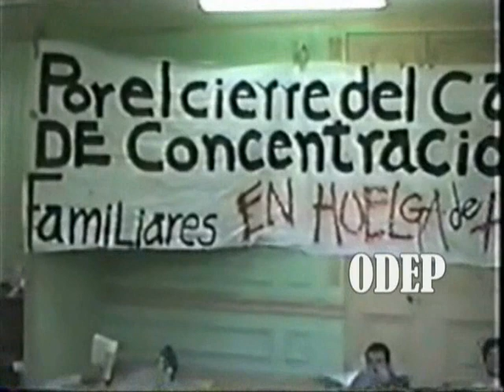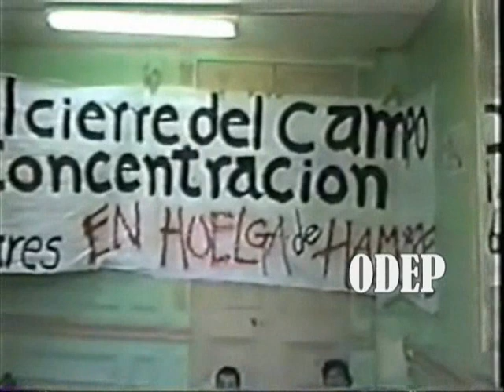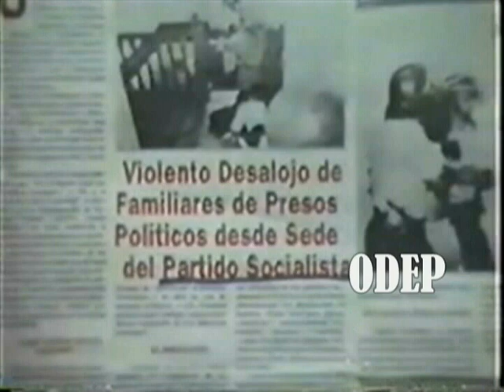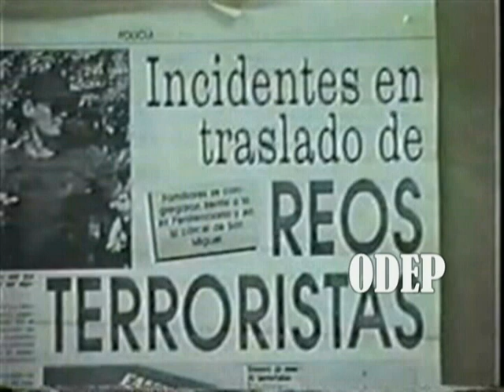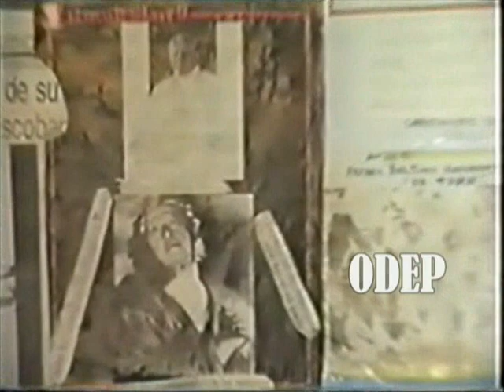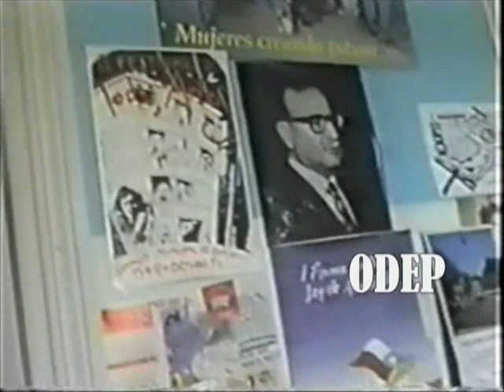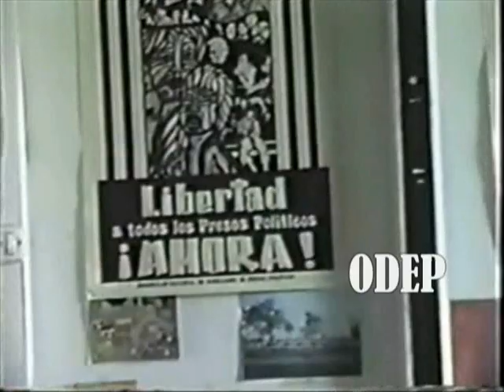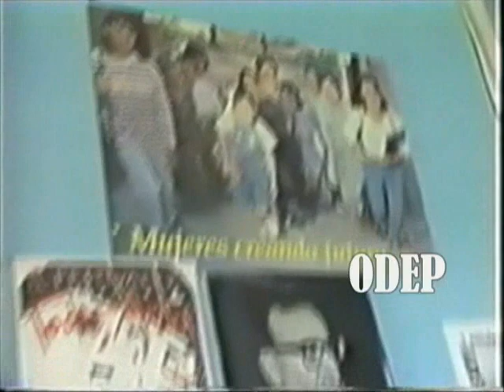La resistencia al CAS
Es un video documental realizado por Daniel Sánchez hijo de prisioneros politicos, Su madre y su padre.   El documental un periodo del traslado a la carcel de Alta seguridad, en Febrero de 1994.   que materializa gendarmeria en forma muy violenta reduciendo a los presos politicos de la cárcel san miguel y de la penitenciería.   La agrupación ODEP es un organización de familiares y amigos de los presos politicos del FPMR,